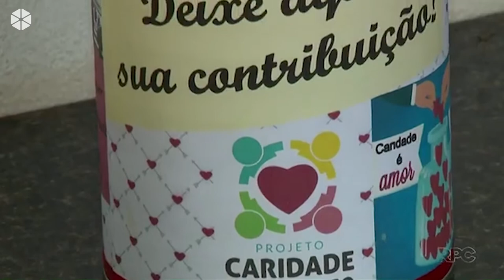Moradores de Rua Ganharam uma Ceia Especial de Ano Novo by Tv na Rua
No Facebook você curte!